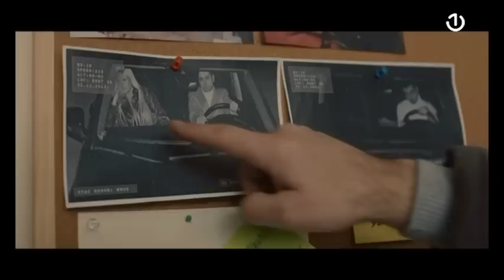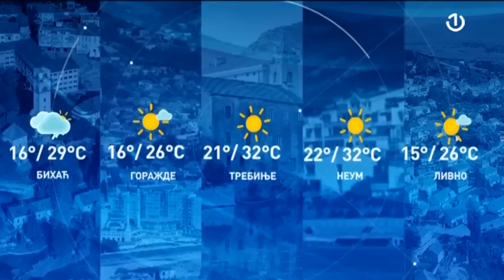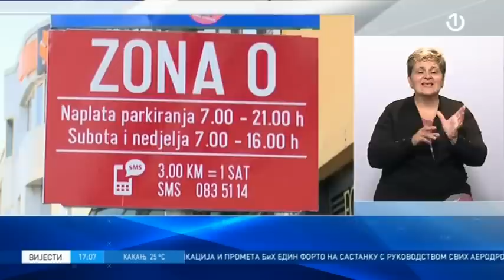BHT1 Uživo - 16.08.2023.